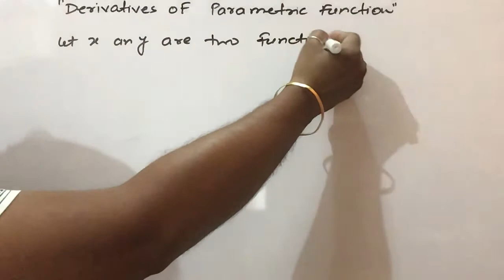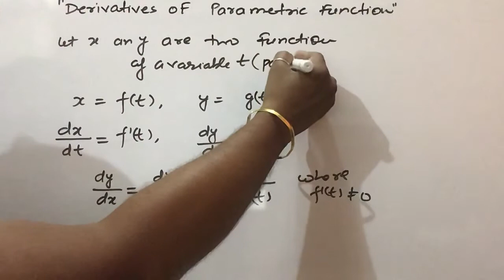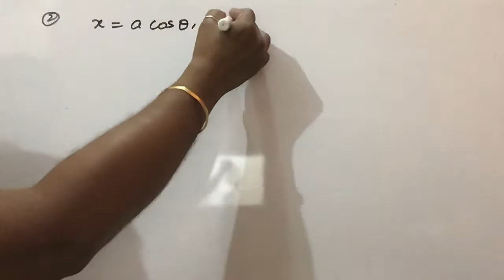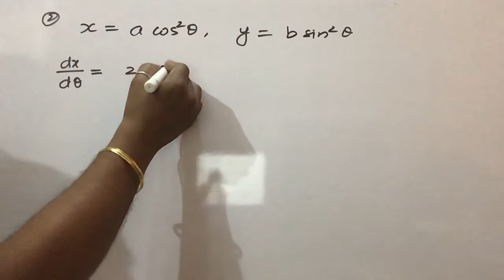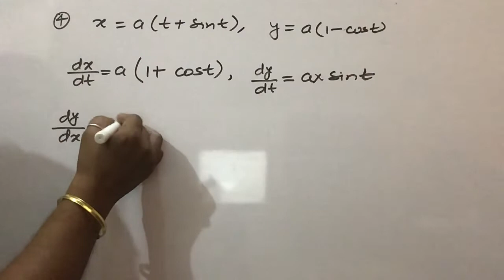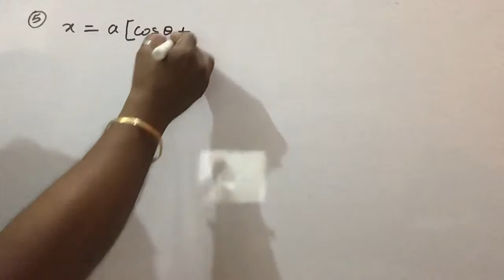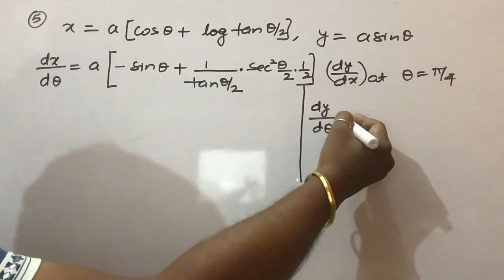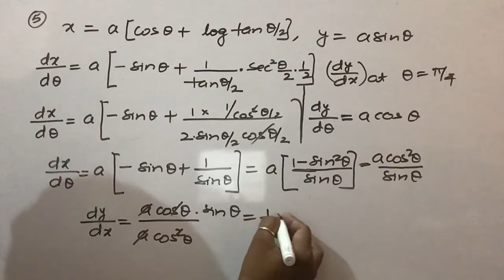Derivatives of Parametric function || Class- XII || Lecture-1 || Manish Goyal sir